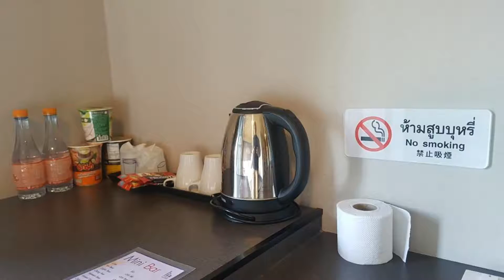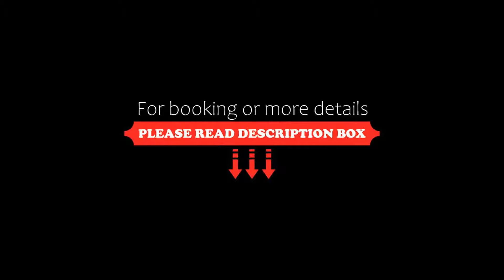PSG Hotel, Udon Thani, Thailand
About Property:
You're eligible for a Genius discount at PSG Hotel! To save at this property, all you have to do is sign in.
Located in Udon Thani, within 2.4 km of UD Town and 2.6 km of Bus station 1, PSG Hotel provides accommodation with a terrace and free WiFi as well as free private parking for guests who drive. The property is around 2.7 km from Central Plaza Udon thani, 5 km from Udon Thani Provincial Mesuem and 6 km fro...
Property Type: Hotel
Address: 1/11 Moo 9, Soi Ban Nonglek, Makkhaeng, Muang, 41000 Udon Thani, Thailand
Searching For
1. PSG Hotel - Udon Thani - Thailand
2. PSG Hotel - Udon Thani - Thailand Address
3. PSG Hotel - Udon Thani - Thailand Rooms
4. PSG Hotel - Udon Thani - Thailand Amenities
5. PSG Hotel - Udon Thani - Thailand Offers and Deals
Audio Credit:
Track Title: Subway Dreams
Artist: Dan Henig